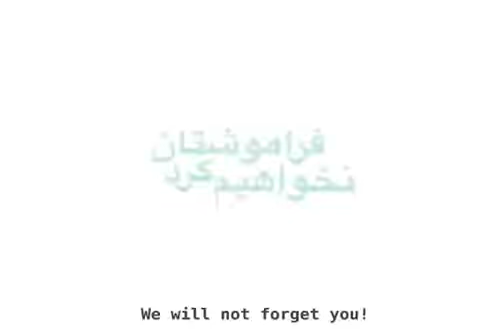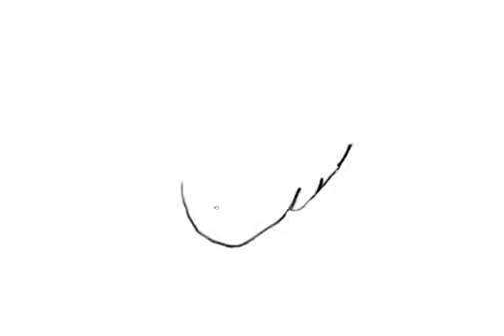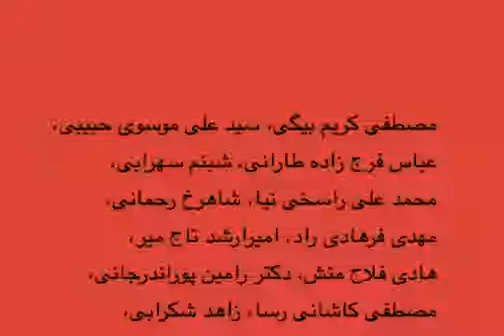تقدیم به شهیدان جنبش سبز _ محمد مختاری - Mohammad Mokhtari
محمد مختاری
 (۱۹ شهریور ۱۳۶۸ – ۲۵ بهمن ۱۳۸۹ در تهران)
 که در جریان اعتراضات خیابانی بیست و پنجم بهمن ماه سال ۱۳۸۹ در تهران کشته شد.